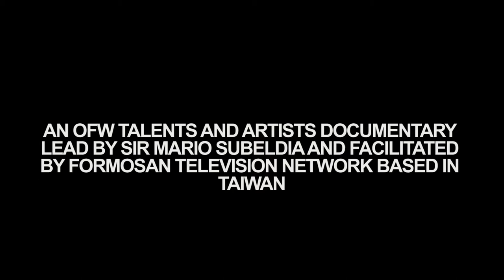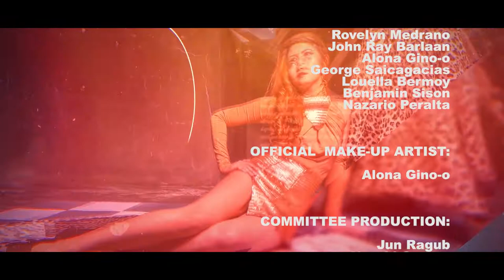AFACE BTS PRODUCTION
Arts Fashion Charity Event Production process Behind the scenes during Sir Mario Subeldia's documentation interview/demo as an OFW artist here in Taiwan by Formosan TV network.